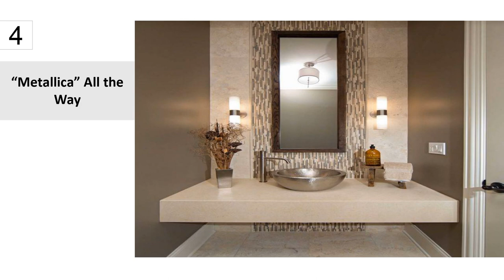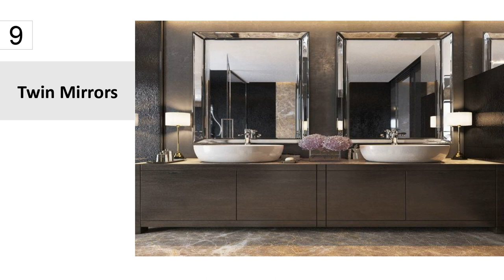15 Bathroom Wash Basin Design Ideas for Your Home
During these new times, while we are all living in uncertainty around the world, we all have one thing in common currently at home – being careful about washing our hands. At this point, we all know the drill. Is it a habit that some of us have followed our whole life, or is it something like?

Which some other people have recently discovered, one thing is certain - the bathroom wash basin designed space is being used a lot right now. Many of us have turned to spring cleaning or home-improvement projects in our homes because we have so much time these days.

So, if this served as inspiration to you and you are now ready to give your washbasin or bathroom a makeover. Here are some slow drain drawbacks ideas and designs to inspire your next bathroom upgrade, renovation, or new home bathroom design.

15 Bathroom Wash Basin Design Ideas for New Age Homes
1. Minimalism
2. Neutral Tones with Concert
3. Making The Most out of Space!
4. “Metallica” All the Way
5. Be on Your Host, Best
6. A Sink for Everyone
7. Prints Washbasin
8. Creating Space
9. Twin Mirrors
10. Sleek Is In!
11. Geometric Mirrors to Contrast Your Wash Basin
12. Mirror Inception
13. Solid Wood, Cabin in the Hills Vibes!
14. Keeping it Lit like the Kardashians
15. Shades of Green